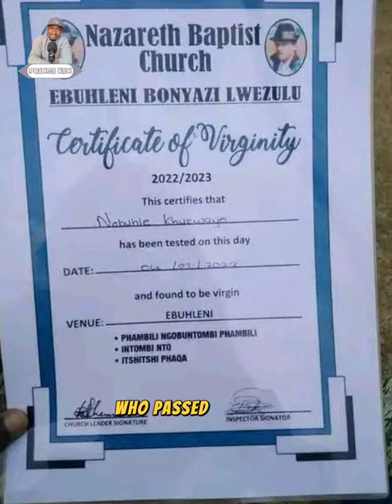A church in South Africa carries out a virginity test yearly on the female members.